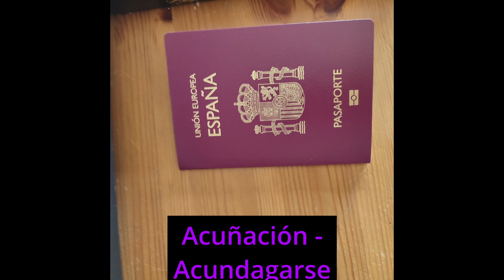R.A. Espósito - Acuñación - Acungadarse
00:00 Acuñación
07:01 Acuñador
14:03 Acunar
20:59 Acuñar
28:07 Acundangarse